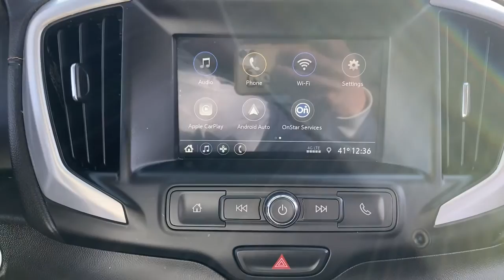2019 GMC Terrain Dublin, Kileville, Amlin, Worthington, Flint OH 12094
Summit White  2019 GMC Terrain available in Dublin, Ohio at Cadillac of Dublin. Servicing the Dublin, Kileville, Amlin, Worthington, Flint, OH area

CARFAX One-Owner. Clean CARFAX. Summit White 2019 GMC Terrain SLE FWD 9-Speed Automatic 1.5L DOHC NO ACCIDENTS, LOW PRICES GREAT VEHICLES EVERYDAY, CLEAN CARFAX, LOCAL TRADE, Great Value, Value Priced, NON-SMOKER, ONE OWNER, Preferred Equipment Group 3SA.Recent Arrival! 26/30 City/Highway MPGAwards: * JD Power Automotive Performance, Execution and Layout (APEAL) Study